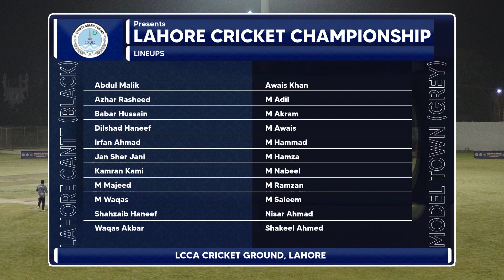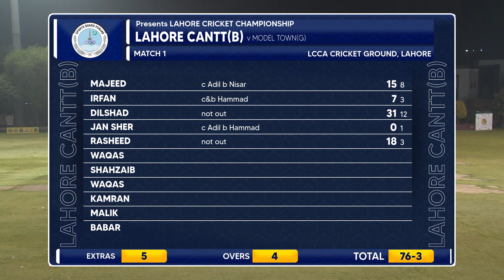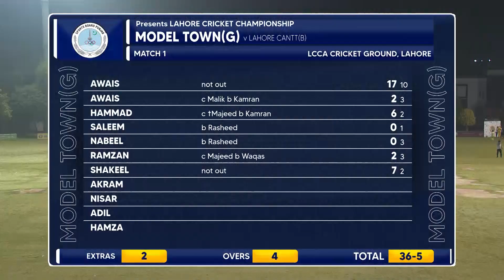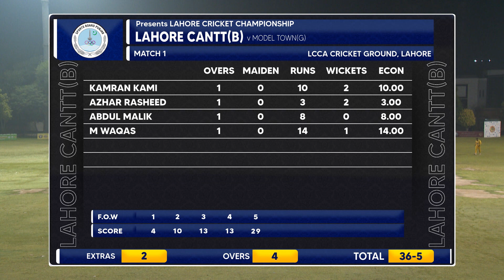Full Highlights | Lahore Cantt vs Model Town | Match 1 | Sports Series 2023 | M1A1T